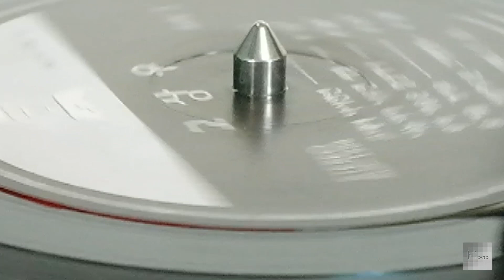[모노+모노 뮤직] 너는 이미 너무 먼사람 - 고상우 (1990) LP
*청하신 곡*
너는 이미 너무 먼사람 - 고상우